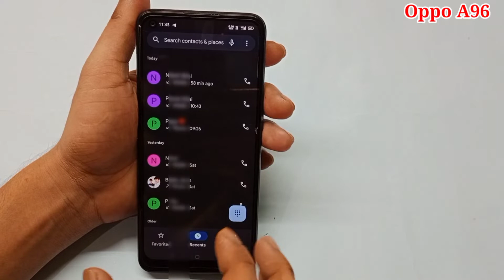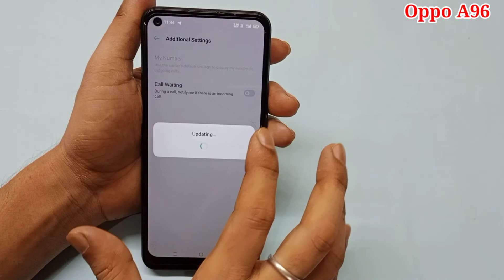Oppo A96 call waiting setting | Oppo A96 mobile me call waiting setting on kaise kare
hello friends aaj ki is video ke madhyam se maine aap logo ko bataya hai ki Oppo A96 mobile me call waiting setting on kaise kiya jata hai